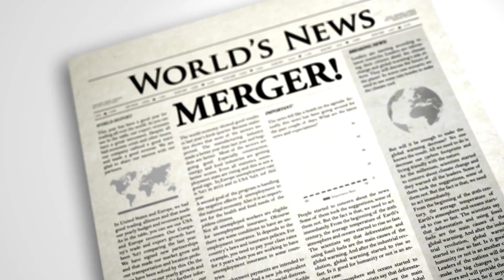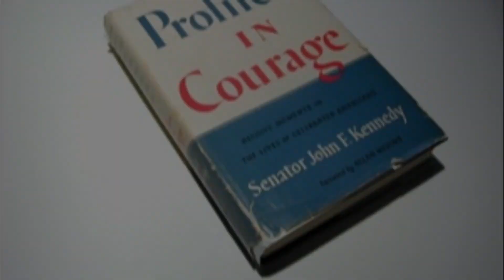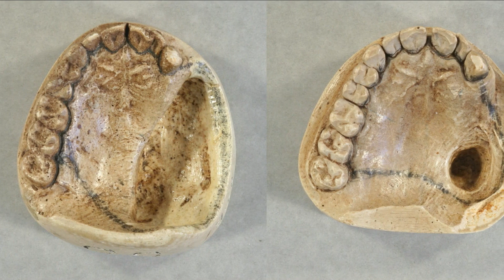20 Incredible Presidential Tidbits You Don't Want to Miss!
Hey there fact finders! Knowledge is power!

Dive deep into the quirky and fascinating world of U.S. presidents with these 20 Incredible Presidential Tidbits. From Lyndon B. Johnson's amphibious antics to surprising facts about every commander-in-chief, this video is your VIP ticket to the extraordinary and unexpected tales that shaped the Oval Office. Buckle up for a presidential journey like never before!

Here are some awesome gifts or for you fact finders out there! These are awesome books from Amazon you will enjoy.

Dreams from My Father: A Story of Race and Inheritance by Barack Obama

Profiles in Courage by John F. Kennedy

Best Seller: The Book of Unusual Knowledge: 704-page hardcover book, Perfect for anyone with a curious mind and a passion for learning.
Interesting Facts For Curious Minds: 1572 Random But Mind-Blowing Facts About History, Science, Pop Culture And Everything In Between ➜
The Ultimate Bathroom Reader: Interesting Stories, Fun Facts and Just Crazy Weird Stuff to Keep You Entertained on the Throne!

Please follow us at these other social media places below and say hi!

The data and statistics videos are based on internet searches, online community discussions and online articles.  Data listed may be out of date, incorrect or valid.

For Educational and Informational Purposes Only:
The information contained on this video are for educational and informational purposes only. It shall not be construed or understood as professional advice.